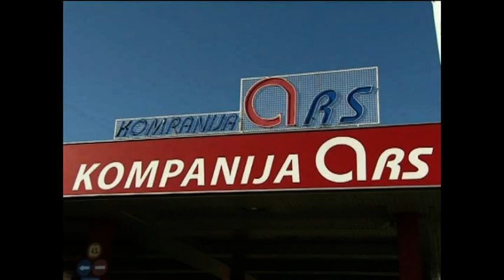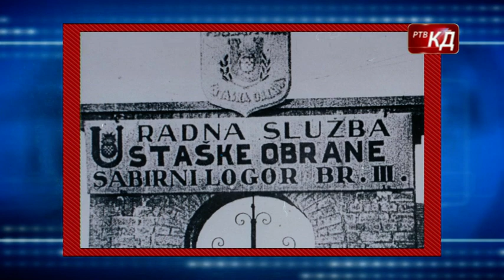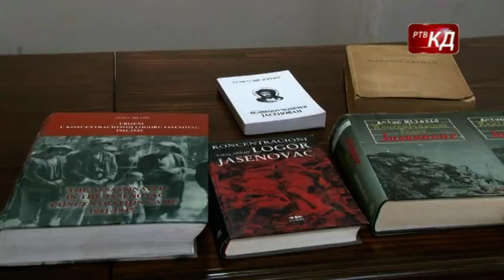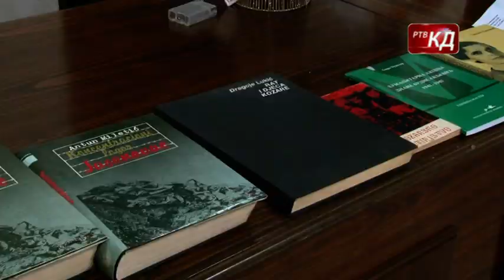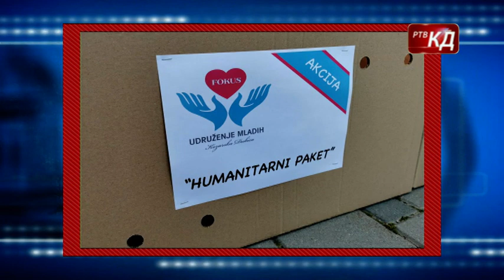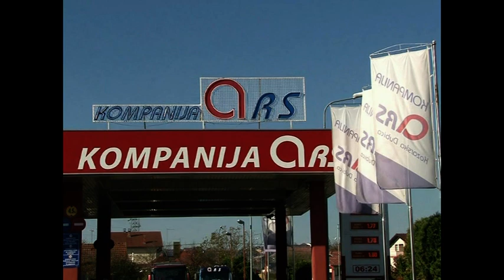Novosti RTV KD 10. 04. 2021.